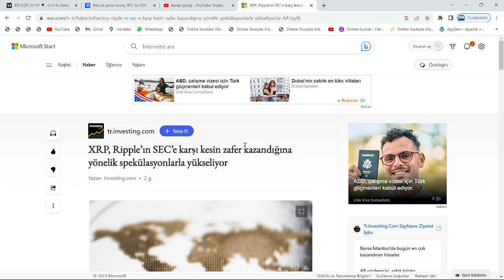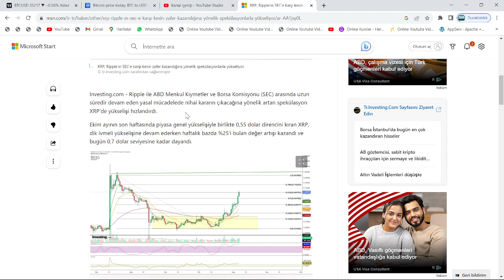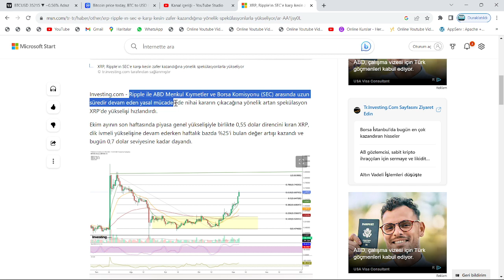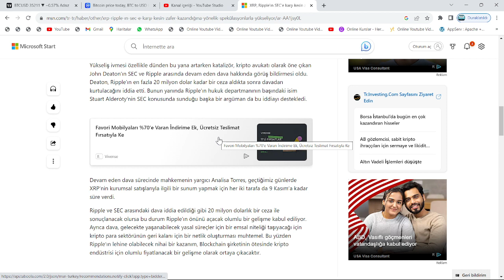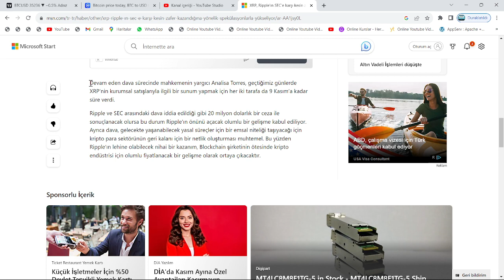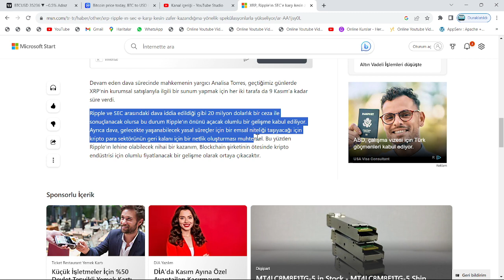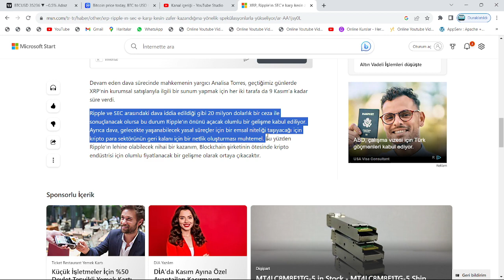YARIN RİPPLE TARİHİNİN EN ÖNEMLİ GÜNÜ🔥AVUKAT:"XRP COİN 12$ OLACAK, 18X YAPACAK"🚀SEC VE FED UÇURACAK🔥